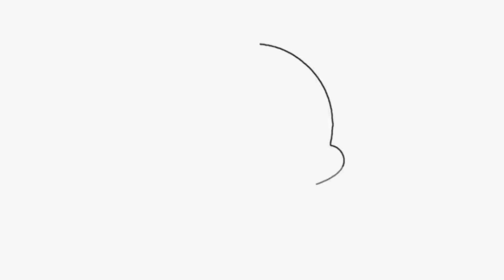Maiya De Bhajan - Rozy Dhiman - Maiya Dar Lagdey Mele | New Punjabi Devi Bhajan | Virsa Punjab Da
♪ Stream the Full Song:
♪ Amazon Music

♪ SET YOUR CALLER TUNES:
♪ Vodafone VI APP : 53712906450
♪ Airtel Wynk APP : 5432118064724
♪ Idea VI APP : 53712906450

Album : Maiya Dar Lagdey Mele
Song : Maiya Dar Lagdey Mele
Singer : Rozy Dhiman
Lyrics : Rozy Dhiman
Music Director : Hari Amit
Music Label : Fine Track Audio